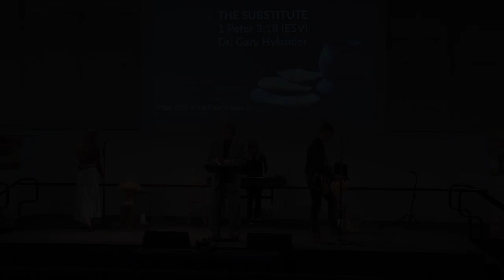10.11.20 Message: The Substitute